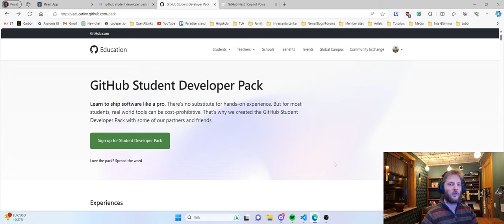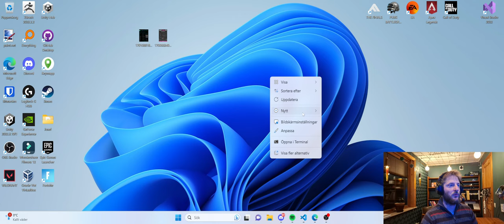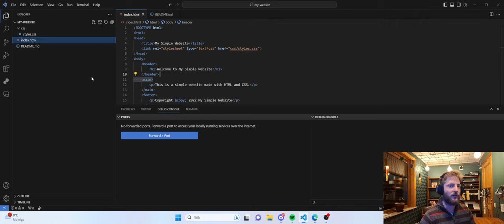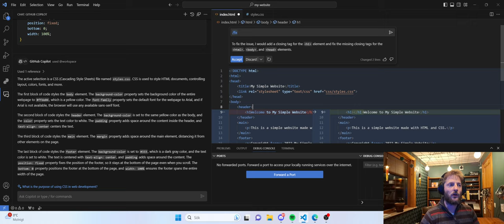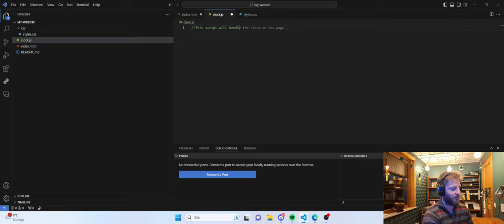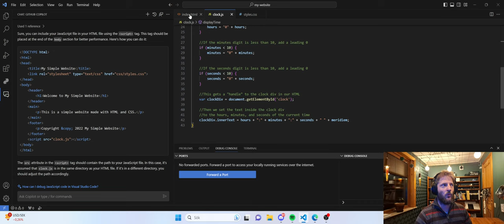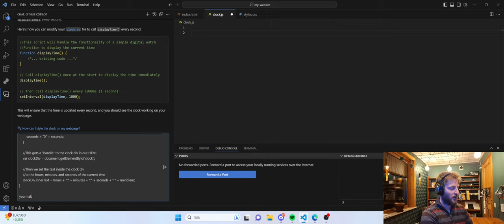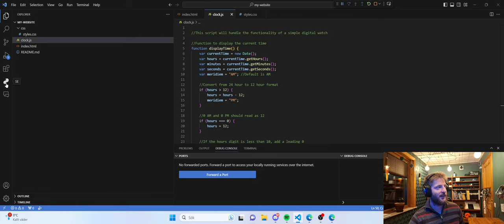Github Copilot Djupdykning för nybörjare.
I denna video går jag igenom alla kommandon jag använder när jag programmerar tillsammans med GithubCopilot.